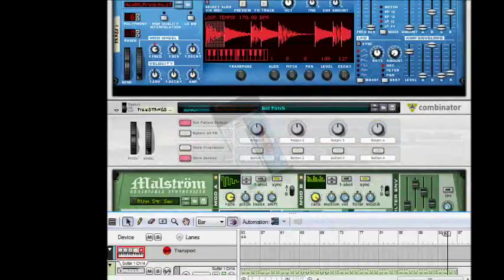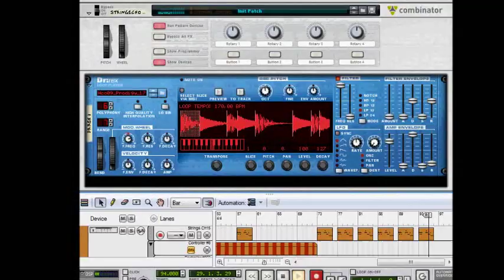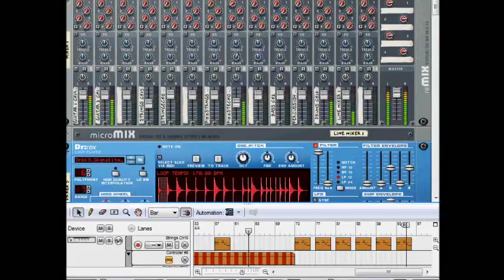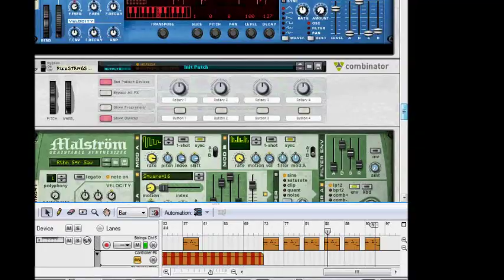lullaby cure cover (acid spider mix)